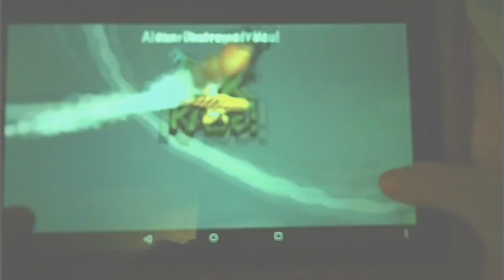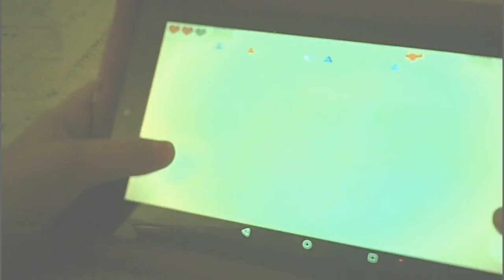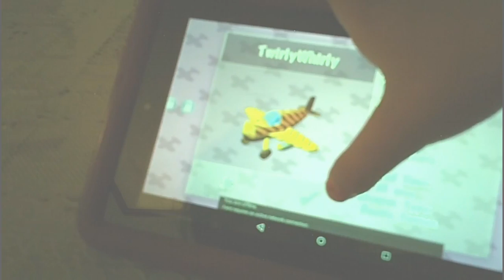MiniSquadron Special J playing and talking.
Playing plane game Air Race. This is fun game.